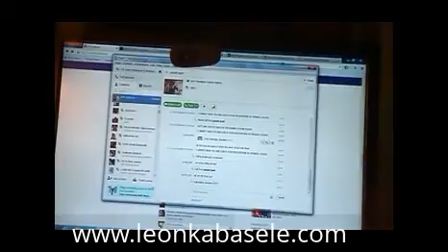YOUNG PEOPLE CHRISTIAN CHOIR TO PAKISTAN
Young people christian choir based to Pakistan: This mission is to encourage young people to be involved in Christianity but it is not politic neither charity.  Thank you and God bless you.